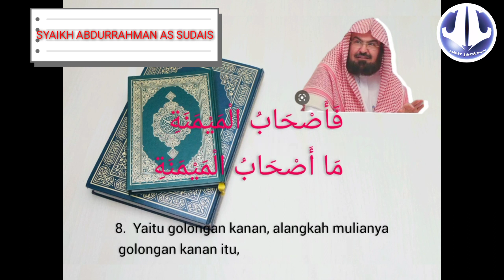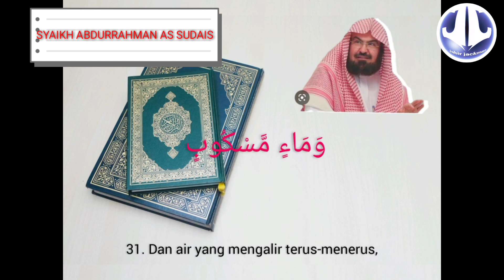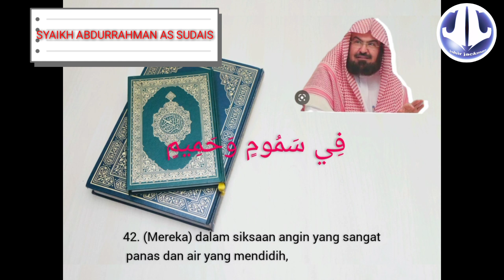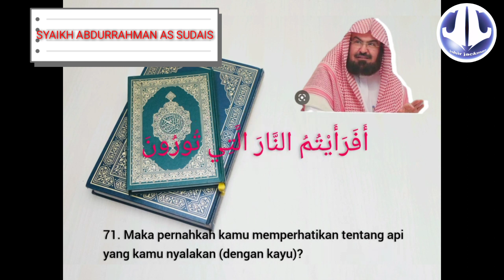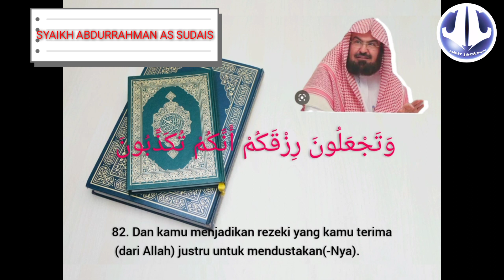LANTUNAN AYAT SUCI AL QURAN SURAH AL WAQI'AH || SYAIKH ABDURRAHMAN AS SUDAIS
Lantunan ayat suci Al Qura'an.